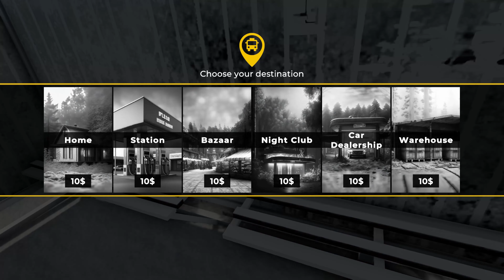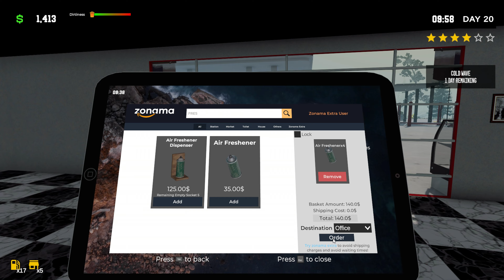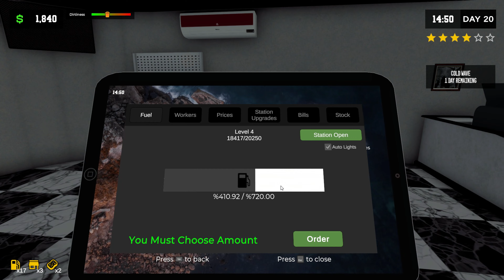Gas Station❌ Supermarket✅ | Part 15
Pumping Simulator 2 : A gas station management game, start by selling a car to raise funds and invest in an abandoned plot of land. Build, expand, and upgrade your gas station, diversify services, customize and manage time efficiently during peak hours. And maybe you will become rich.

Dream : I want to be like Techno gamerz , Gamerfleet , Mythpat, piyush joshi gaming and vlogger like sourav joshi